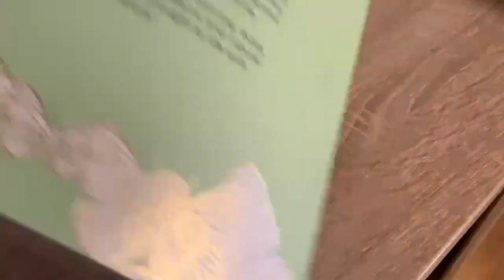2021 Dag 59 | Jakketrillinger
Vi bruker:
Hovedvideo: